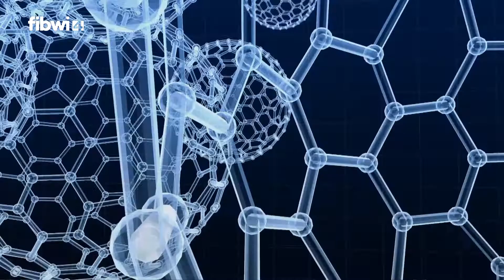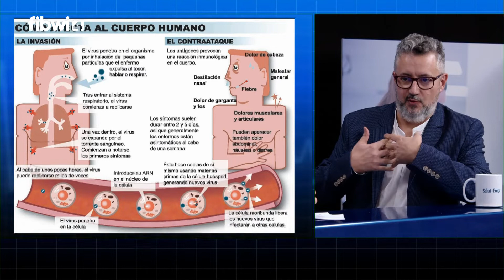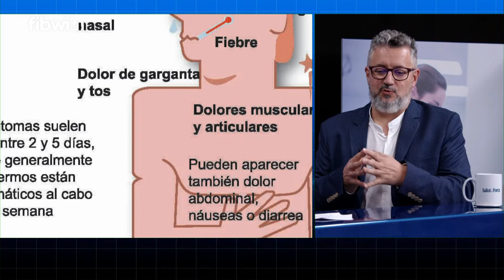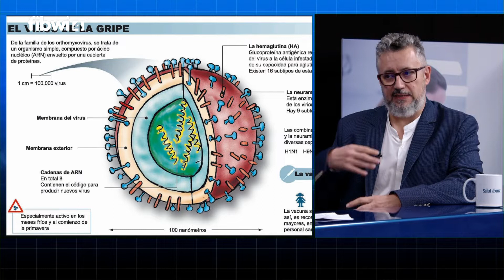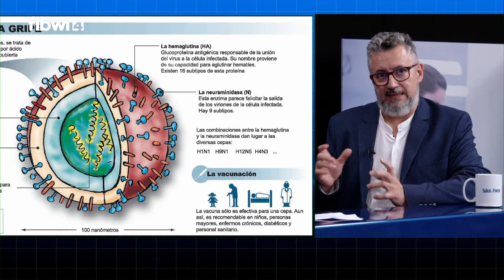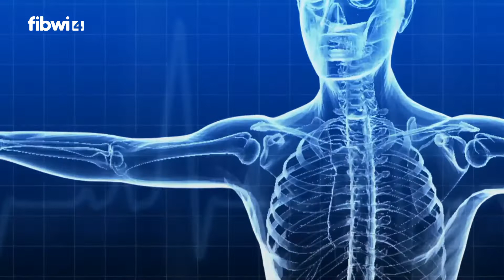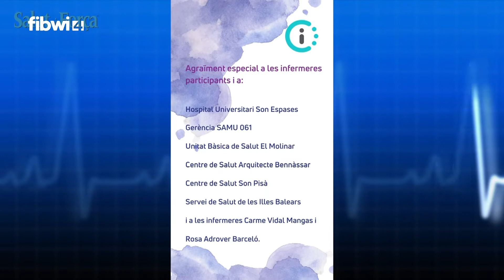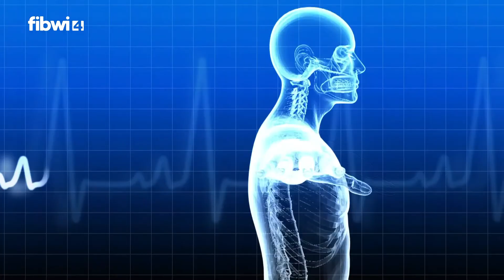Salut i Força - 01/12/2021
Programa presentado y dirigido por Joan Calafat donde cada semana tendrá diferentes invitados y profesionales de la salud.